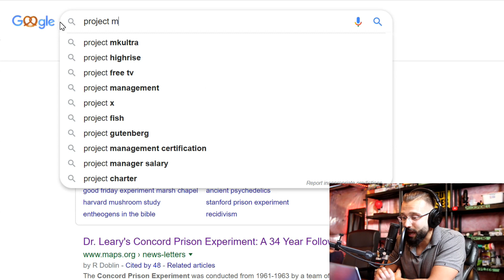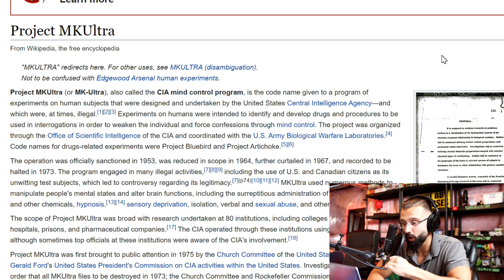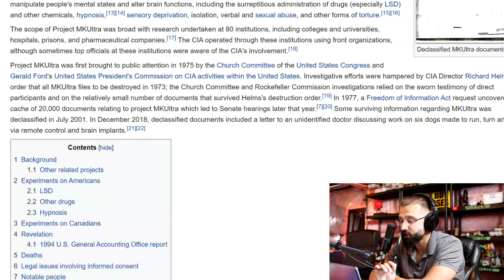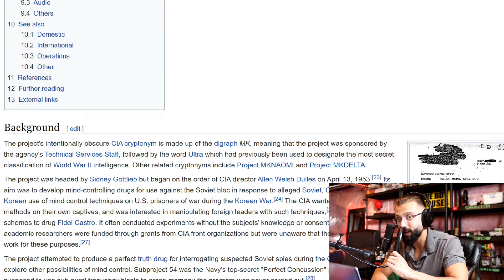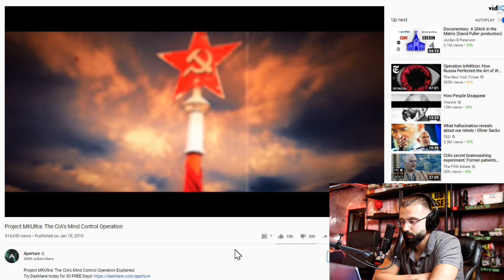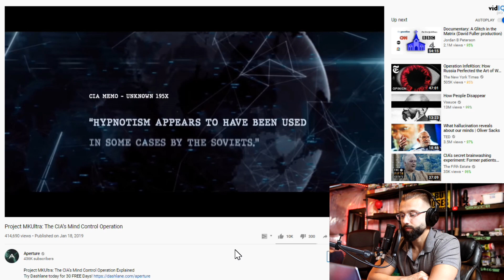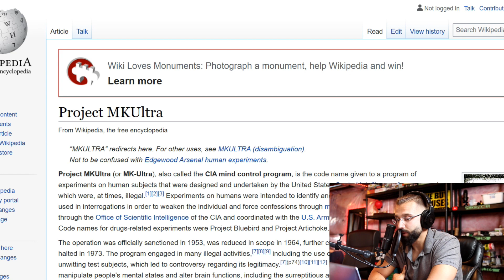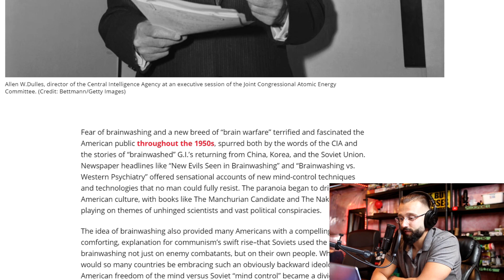1950s Secret Government LSD & Psilocybin Experiments - Project MK Ultra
In this video I try something new where I take you through some research I am doing in regards to 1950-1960s LSD Experiments!

What do you think of these crazy psychedelic experiments they conducted on people in the 50s-60s without their knowledge/consent?

It will really help me understand if I should create more content similar to this in the future!